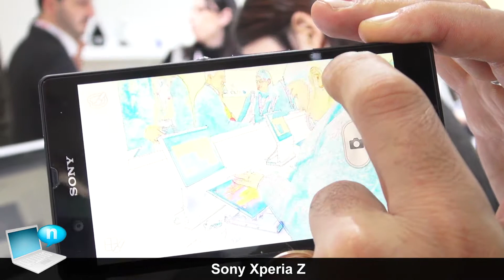Sony Xperia Z (ITA)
Video live per Sony Xperia Z, che propone anche in ambito telefonico l'approccio aggressivo e vincente mostrato dall'azienda nipponica nel segmento tablet con Xperia Tablet Z. Lo smartphone infatti propone caratteristiche di altissimo livello, dallo schermo 5" Full HD al processore quad core, fino al sistema operativo Google di ultima generazione.
SOCIAL